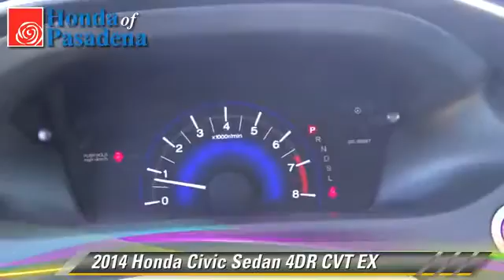Honda of Pasadena, Pasadena Los Angeles Glendale Alhambra Cerritos Orange County CA 91107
1965 East Foothill Blvd Pasadena Los Angeles Glendale Alhambra Cerritos Orange County CA 91107

[DFIN:3:3153531:I:2897:B3E83C7F:7ae162de96e8afb6444ac48be78876a2]